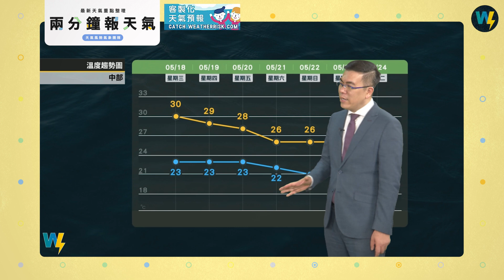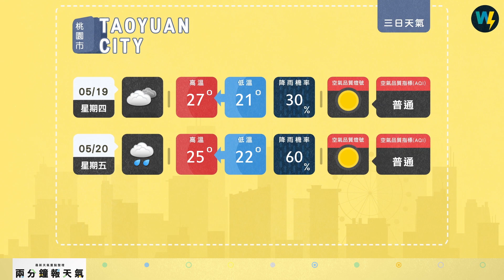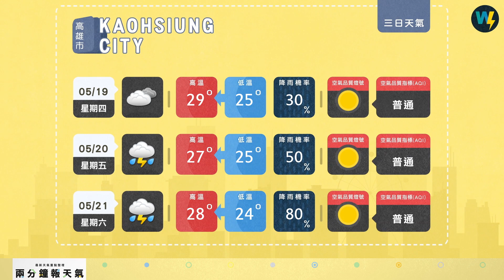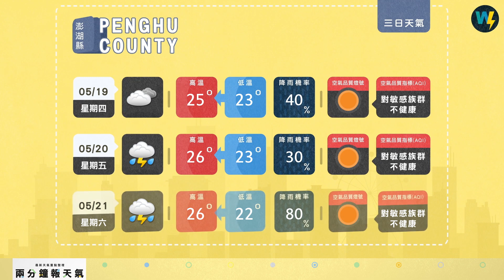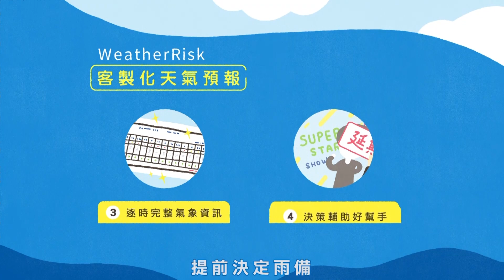兩分鐘報天氣-2022-05-18